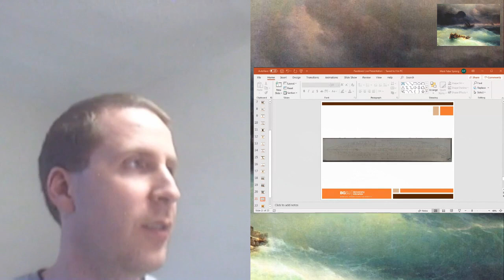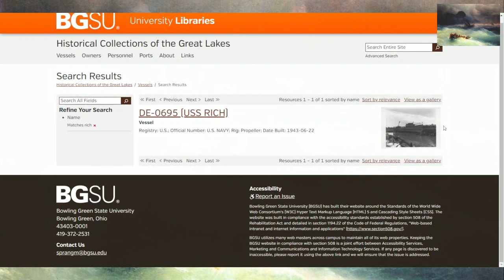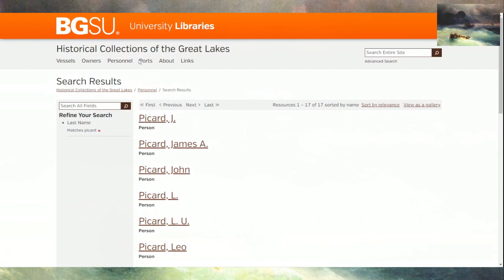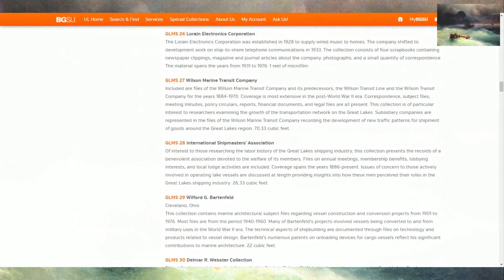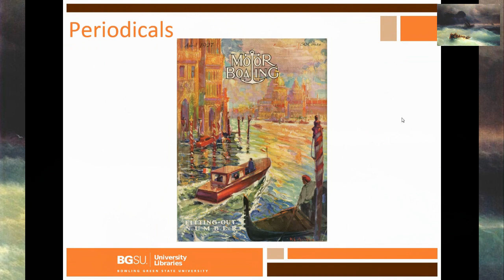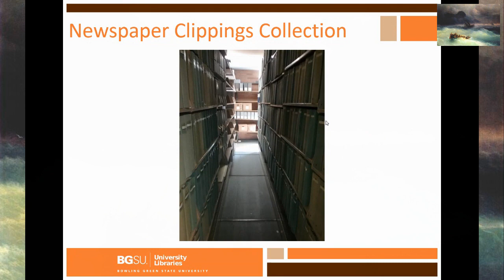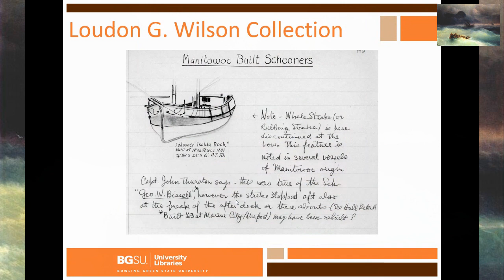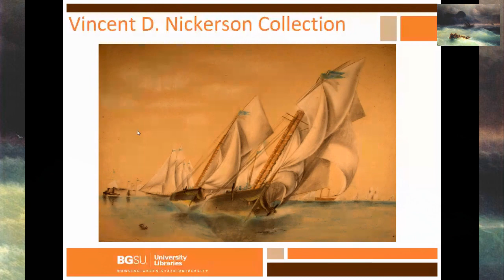Great Lakes Shipwrecks LIVE! - Mark Sprang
Mark Sprang has been the Archivist for the Historical Collections of the Great Lakes (HCGL) at Bowling Green State University since 2017 and is responsible for all aspects of processing, preservation, publicity, and reference. Founded in 1969, the HCGL is largest of the many archival collections relating Great Lakes maritime history in the region. Mark has previous maritime history experience from holding positions with the Naval History and Heritage Command and the Dossin Great Lakes Museum. Before coming to BGSU, he was an archivist at the South Carolina Department of Archives and History from 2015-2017. Mark obtained his Master of Science in Information (MSI) from the University of Michigan in 2014 and a B.A. in History from Saginaw Valley State University in 2006.